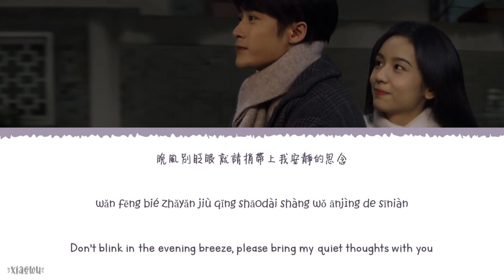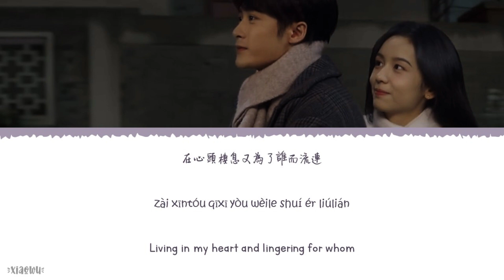Moon In The Heart (心上月) TV Ver - Le Xiao Tao (乐小桃)《Love Me Love My Voice OST》《很想很想你》Lyrics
Year released: 2023
Song Title: Moon In The Heart (心上月) TV Ver
Artist: Le Xiao Tao (乐小桃)
Soundtracks: 《Love Me Love My Voice OST》《很想很想你》

Chinese|Pinyin|English Lyrics